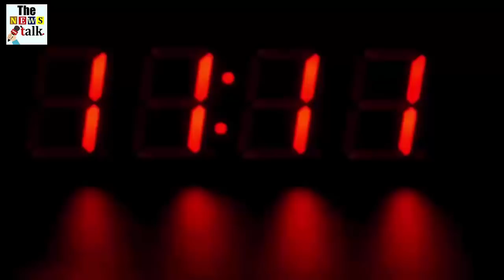पुलिस पिता से मिलने के लिए दूर से ही पापा पापा चिल्ला रहा था बेटा, फिर जो हुआ देखके हैरान रह जायेंगे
पुलिस पिता को मिलने के लिए दूर से ही पापा पापा चिल्ला रहा था बेटा फिर जो हुआ देखके हैरान रह जायेंगे

Papa had been shouting from far away to meet the father of the police, the son would be surprised to see what happened again.

Actually, this touching story is of Police Inspector Sujit Bade posted in the police of Beed district of Maharashtra. If he ever comes, he stays 10 feet away and talks to him. His son keeps shouting Papa… papa from a distance, and he does not get close to him even if he wants to.

Police officer Sujit Bade says that when I talk to my wife on the phone. So often the son says, when will the father come home, where do you live, why do you not come home, tears come in my eyes.

In the heart touching picture you can clearly see how innocent is happy to see his father. He keeps talking to the father through the window.

Police officer Sujit says that soon we will win. Then I will spend time with my son and family.